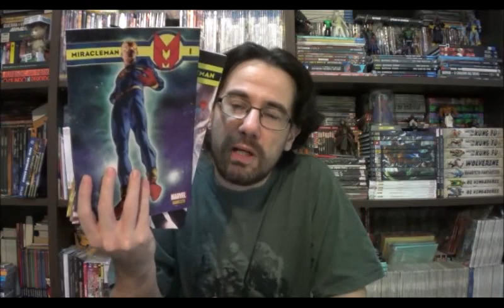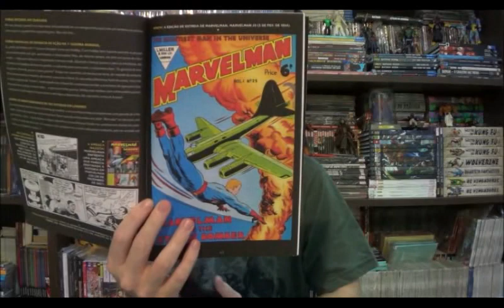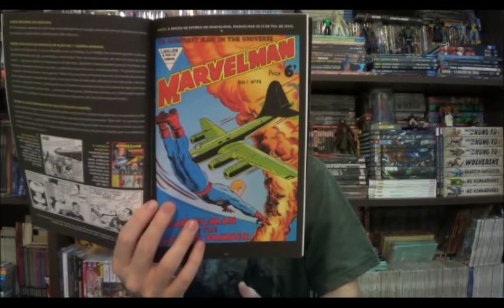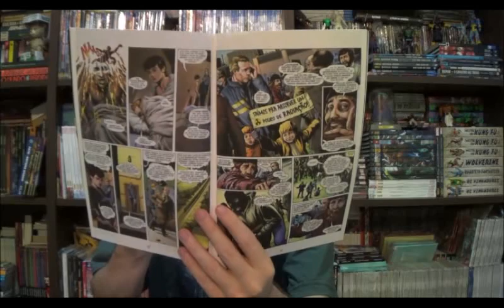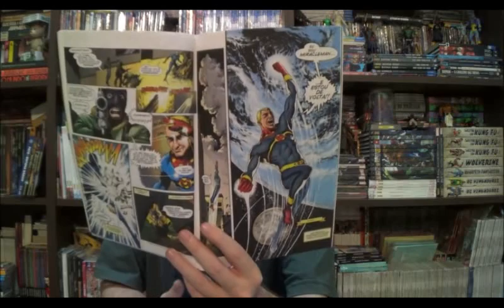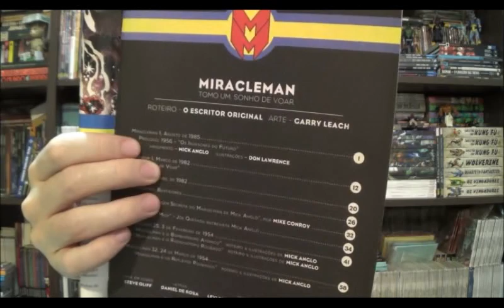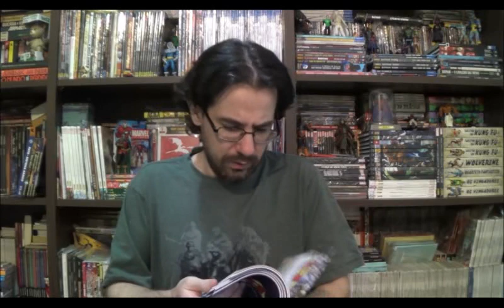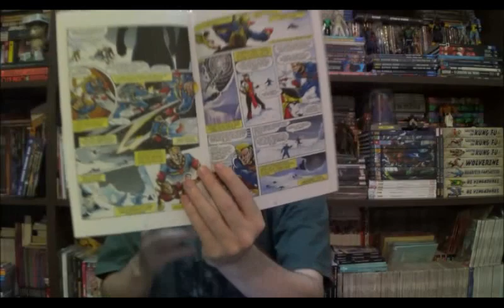Chapéu do Presto Especial - Miracleman: Livro Um - Sonho de Voar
Bem-vindos a mais um Chapéu do Presto Especial, no episódio de hoje quero trocar duas palavrinhas sobre o Superman do Alan Moore (Ou deveria falar Shazam?) no episódio de hoje eu apresento o Livro Um de Miracleman - Sonho de Voar.

⚠ Link para compras na Amazon

Campinas - SP
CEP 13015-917